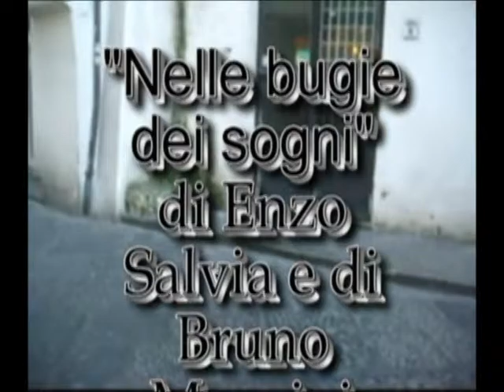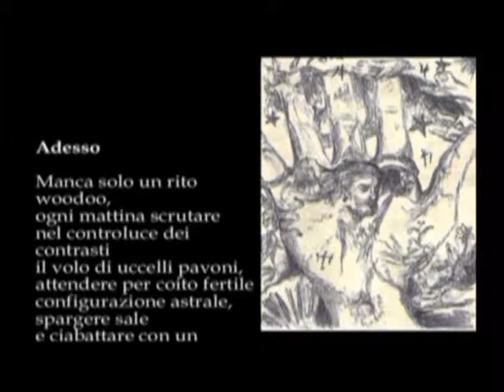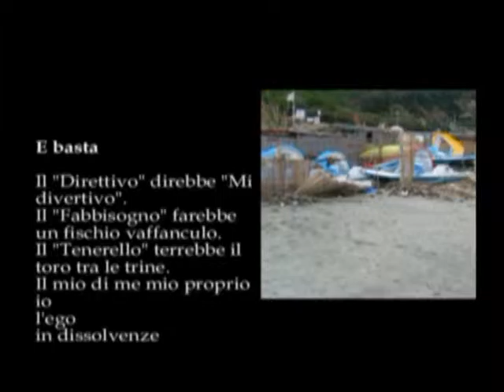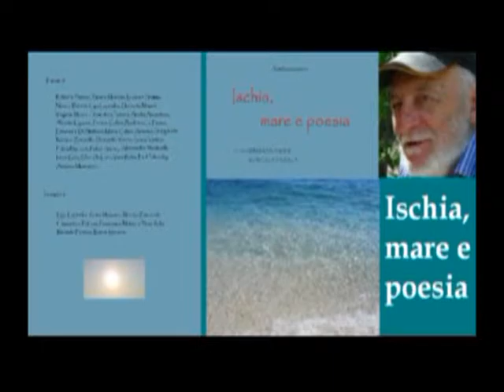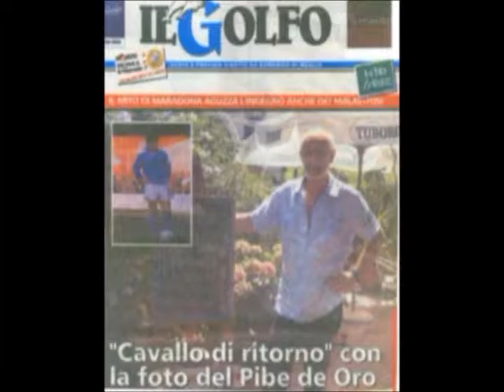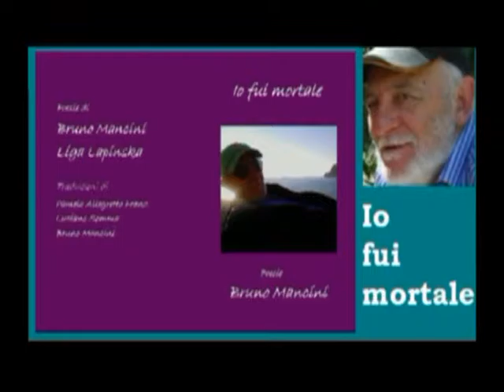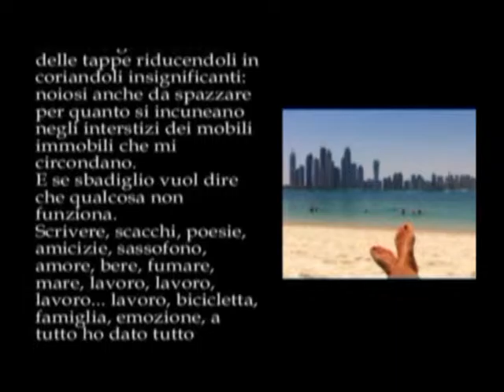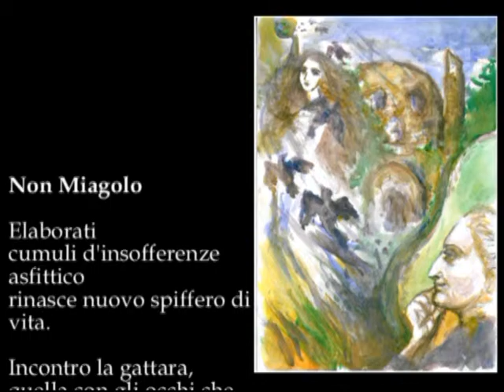M 124 OK TV DILA & Natale Ischia 2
M 124 OK TV DILA & Natale Ischia 2  Video di carattere artistico, con contenuti d'interesse sociali e con presentazioni di personalità del mondo culturale. Video ufficiali degli eventi, delle informazioni e delle notizie proposti dall'Associazione culturale "Da Ischia L'Arte - DILA" Ischia